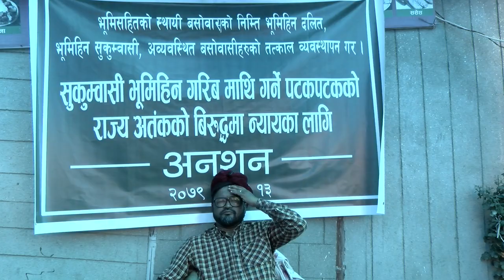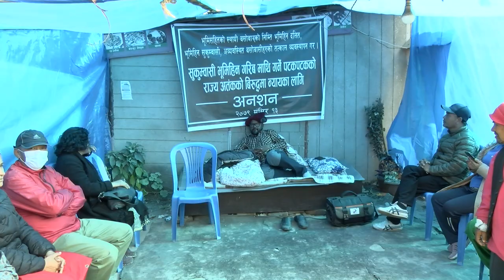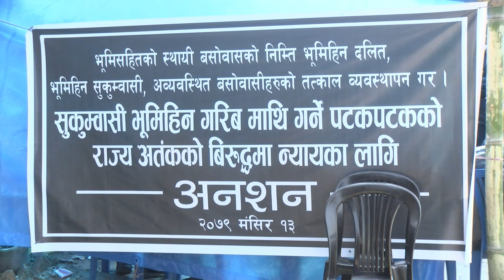सुकुम्बासी समस्याः समस्या नै हो की राजनीतिको मसला ?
हाम्रो च्यानलको भिडियो कुनै पनि फेसबुक / पेजमा राखेको पाईएमा कपि राईट स्ट्रइक आउने हुँदा अन्यत्र प्रयोग नगर्न सुचित गरिन्छ ©TVPANCHALI8K